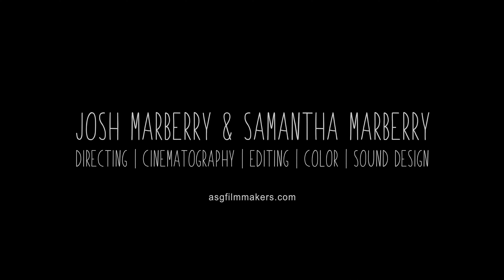Sarah Tinsley's Story 2021